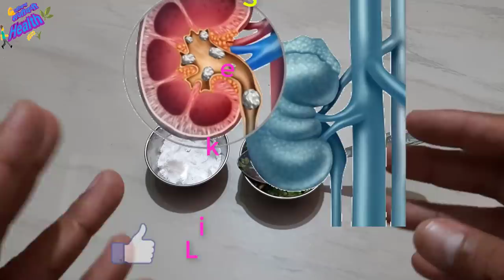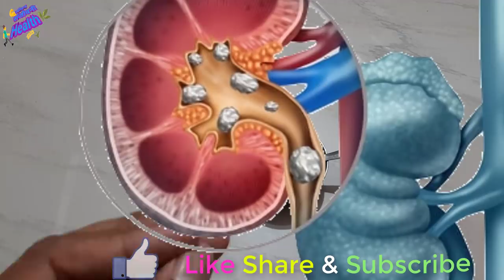फक्त एक तासात मुतखडा विरघळून जातो,आजच खात्री करा,kidney stone relief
its very effective free and guaranteed medicine on such problems
सहज आणि सर्वांच्या घरात उपलब्ध असणाऱ्या या गोष्टींचा वापर करा अतिशय उपयुक्त